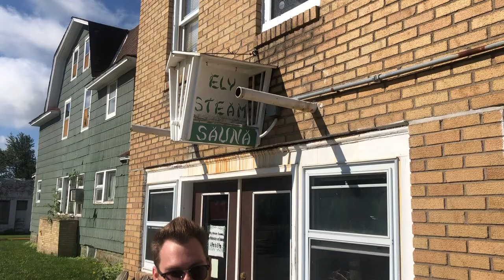Ely Steam Sauna.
Continuously operating public sauna since circa 1915.  Northeast MInnesota just outside the Boundary Waters Canoe area